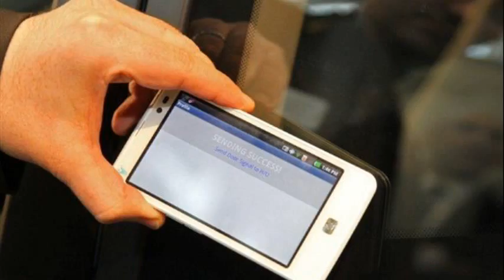hyundai i30 mpg